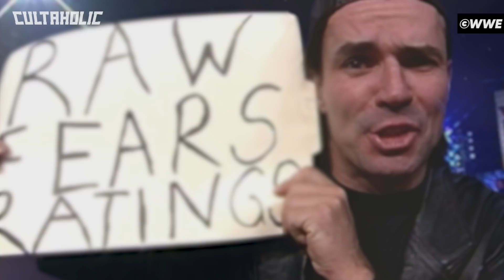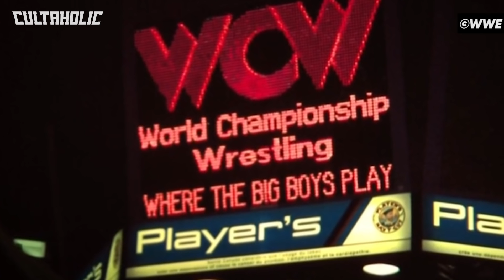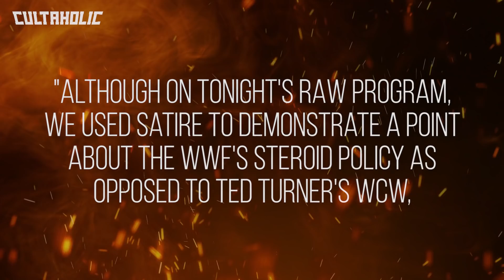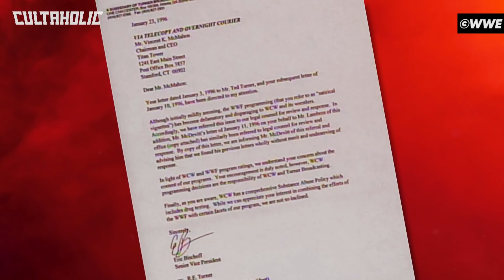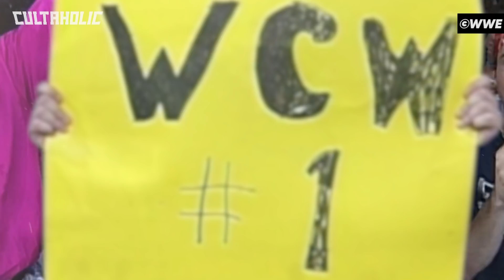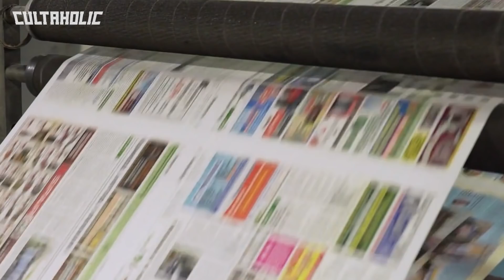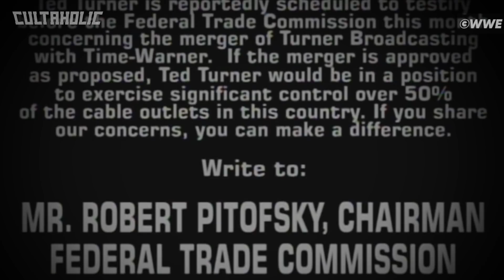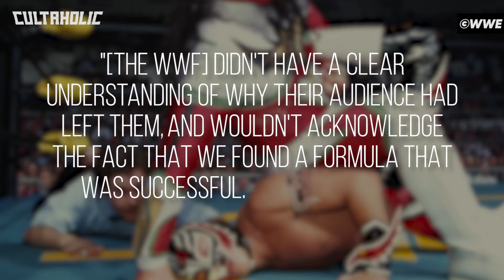Billionaire Ted's "Wrasslin' Warroom" | War Stories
It takes a lot for WWE to acknowledge an existing competitor on their airwaves, but WCW's early success, along with relentless prodding from Eric Bischoff, showed the previously-unchallenged World Wrestling Federation that they were in a very real fight for first place. In fact, it led to Vince McMahon allocating space on his weekly programs solely to fire back at WCW...

Enter Billionaire Ted and his "Wrasslin' Warroom".